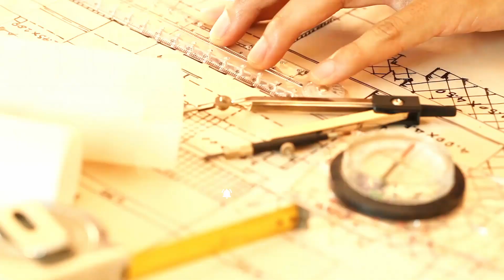"ஜெட்" வேகத்தில் தண்ணீர் | waterpressure Pump| Plumbing tips Tamil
உங்கள் வீட்டின் குழாயில் தண்ணீர் மிகவும் கம்மியாக வருகிறதா? இந்த வீடியோவை  முழுவதாக கேளுங்கள்?!!

Are you tired of weak water pressure in your home? It's time to take matters into your own hands! In this video, we explore the world of water pressure pumps and show you how to select and install the right one for your home. Say goodbye to frustratingly low water pressure in the shower or taps and say hello to a rejuvenating, high-pressure flow.

📍 No.77(Old no:43 Second floor, Chamiers Rd, Chennai, Tamil Nadu 600028) Opp to Crown Plaza